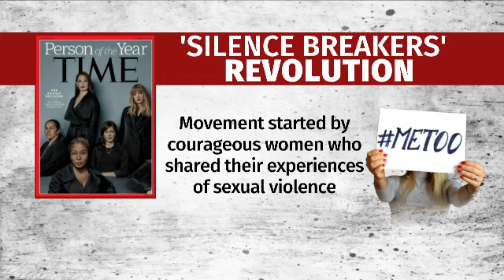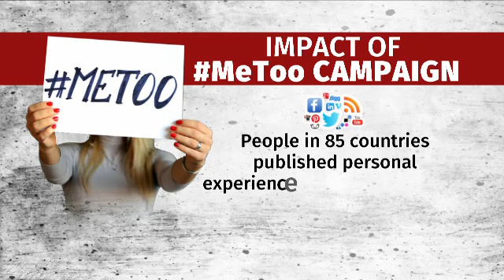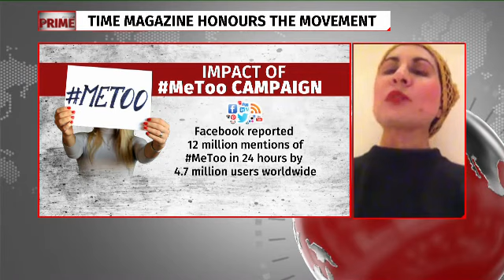Prime discussion | Can MeToo stop women abuse?